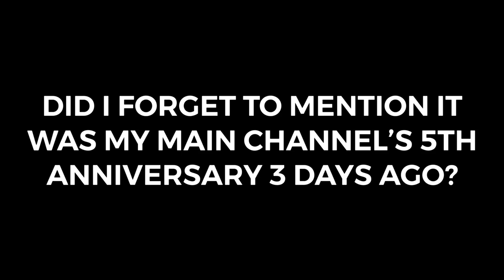Statement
Well, happy birthday to it, nonetheless.